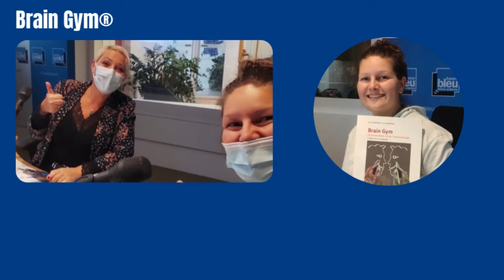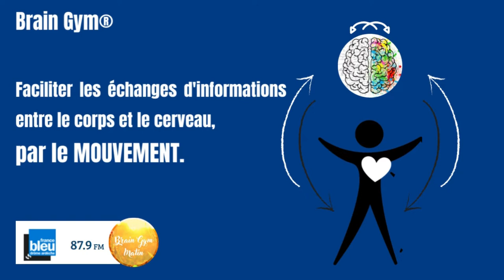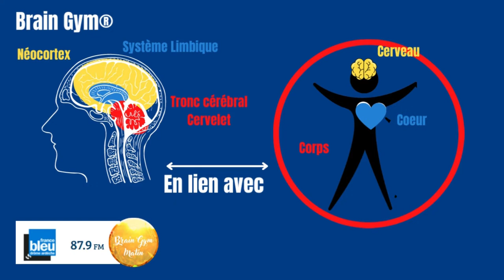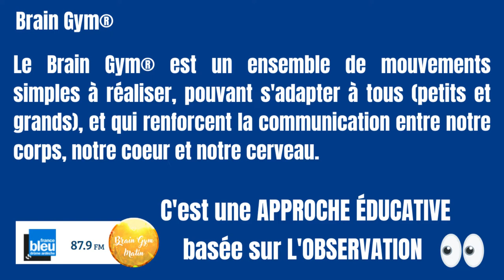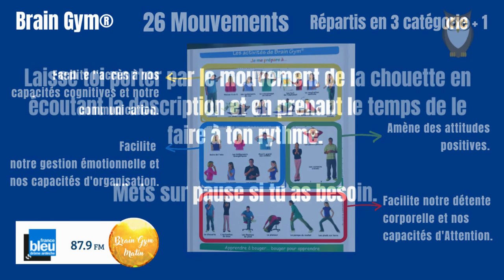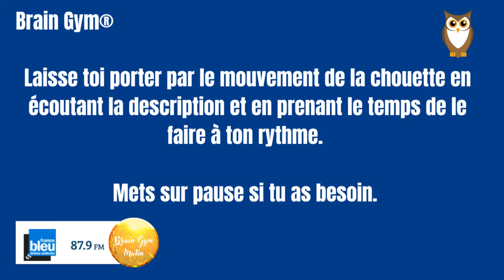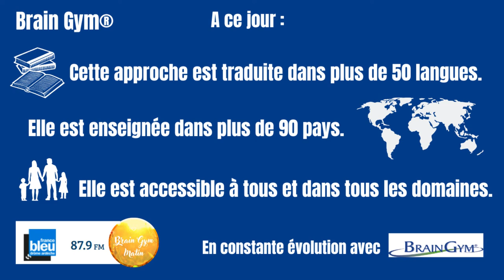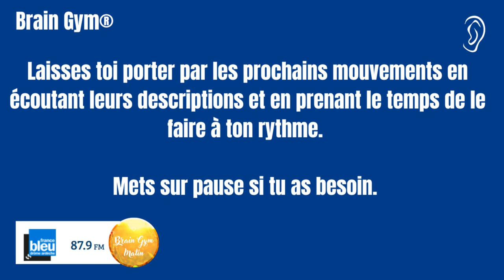Introduction au Brain Gym avec France Bleu Drôme Ardèche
Retrouvez une petite introduction au Brain Gym en mode Audio/Image dans une très belle énergie lors d'une interview avec Nelly de France Bleu Drôme Ardèche.
Au programme :
Présentation du Brain Gym,
Lien entre le corps, le coeur et le cerveau,
A qui ça s'adresse ?
et des petits temps de pratique.